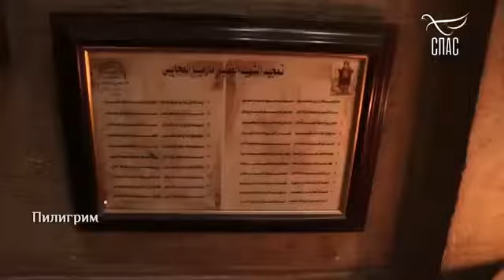YANPOL | ПИЛИГРИМ | ЭЛЬ-БОТРОСЕЙЯ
Церковь святых Петра и Павла, также известная как Эль-Ботросейя и Петровская церковь - небольшая коптская церковь, расположенная в непосредственной близости от Собора Святого Марка, в каирском районе Аббасия.
Была построена в 1911 году.